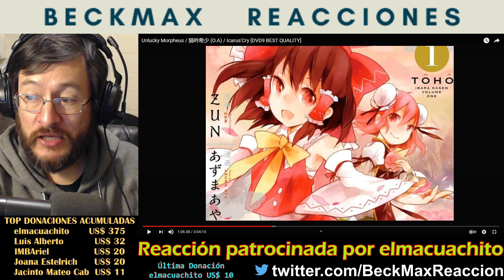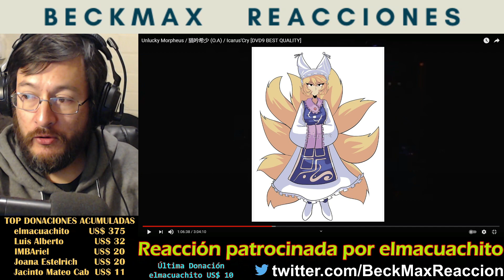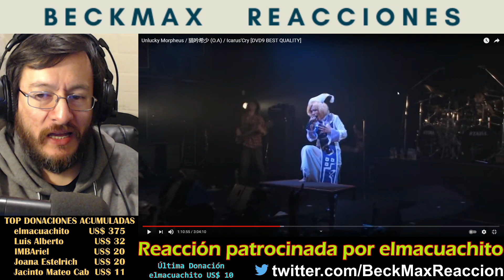Icarus'Cry & 猫吟希少 (O.A) | REACCIÓN a 2 canciones (en vivo) (2 song reaction)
Vamos ahora con dos bandas que tienen mucha conexión con Unlucky Morpheus, ellas son "Icarus'Cry" y "猫吟希少 (O.A)", reacciono a una canción de cada una de ellas, ambas en vivo.

*** ¿Quieres tu reacción antes que el resto de peticiones?, hazme una donación y tendrás máxima prioridad:
*** ¿Quieres apoyar el canal?, ídem :) ***

- Ten en cuenta que si me haces una donación tu solicitud tendrá
máxima prioridad, por lo que su realización está asegurada.
La lista es larga.

experiencias sean visibles por todos, por lo mismo te invito a
que me ayudes con un pequeño aporte para así sostener el canal
y poder entregar más y mejor contenido.